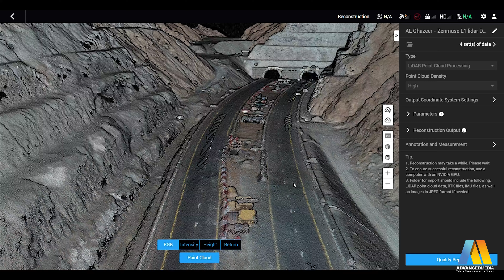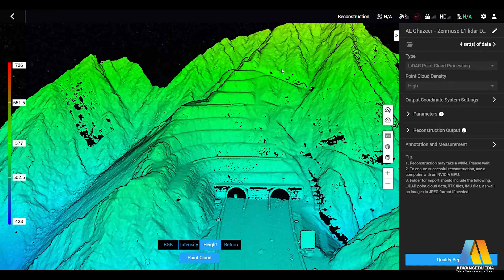DJI M300 L1 Lidar mission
A joint effort with Advanced Media for testing and presenting the DJI M300 with L1 payload, such a powerful and time reduction technology by DJI, GEOTECH 3D provided a point cloud-ready for production and created DTM after 3 hours of the mission.